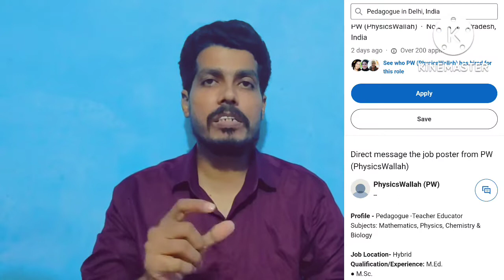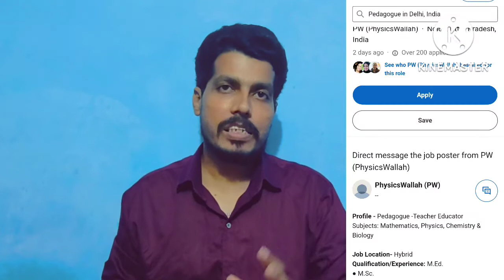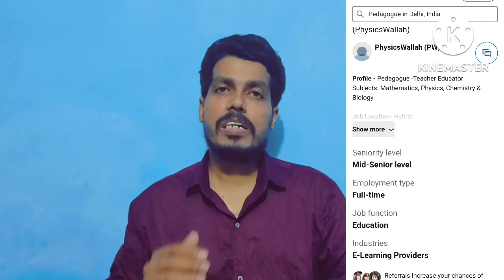Teach physics chemistry maths | Physics Wallah | Work from home | Teaching jobs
6. Online Tuition Jobs From Home | Teach Online From KG To College Level And Earn Money

8. Answer And Earn Money | Earn 5 Rs Per Question | Instasolve App Earning | Online Making Money Tricks

9. Teach Online And Solve Math questions | Best Maths Tutoring Websites For Online Earning | Teach Math

10. Solve Simple Questions & Get 500 Paytm Cash Per Day | Doubtnut Expert Registration | Solve And Earn

How to earn money from online teaching
How to make online money by tuition
Teaching online jobs from home by phone
How to earn money from mobile phone
How to teach online from mobile phone
online teaching
make money online job
teach online
teach english
online english teaching
free online jobs at home
online working sites to earn money
teacher teaching online
online work
how to earn money online for students
english teaching
get an online job
part time jobs online without investment
earning online
how to earn money online
earn online
make money online
technical gyankosh